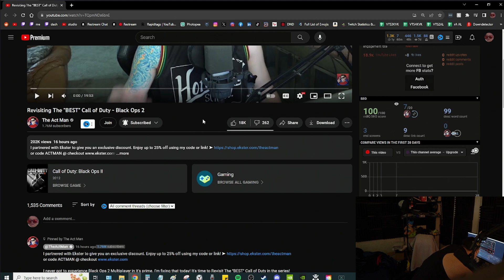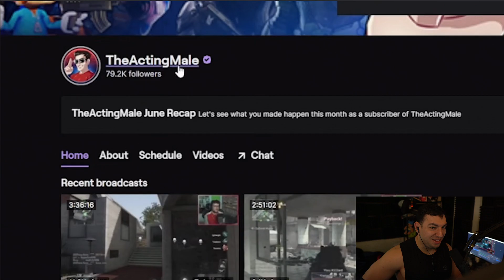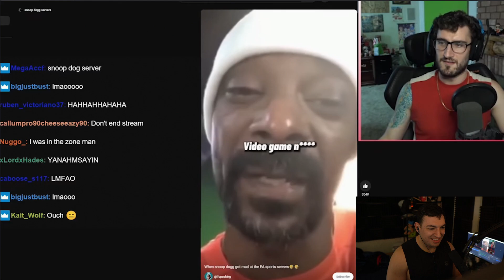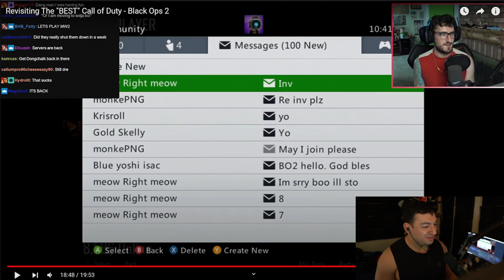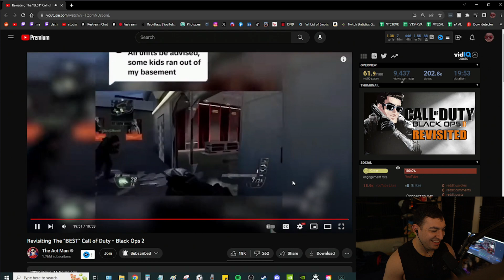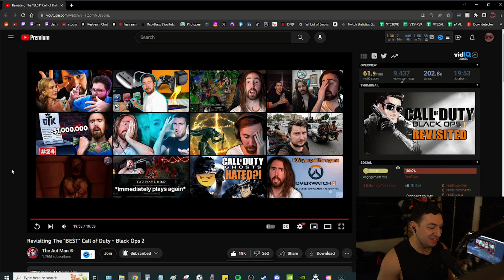Revisiting The "BEST" Call of Duty - Black Ops 2 | Cornel Reacts